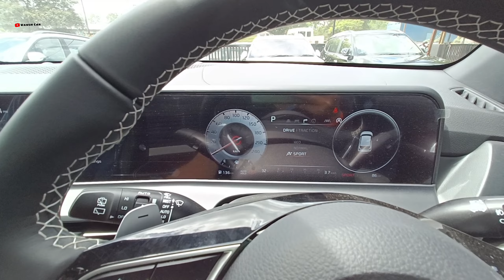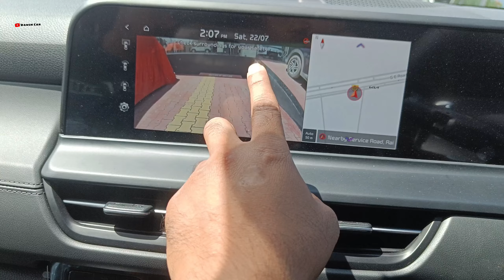2023 Kia Seltos Facelift🔥 | Kia Seltos Facelift GTX+ review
2023 Kia Seltos Facelift🔥| Kia Seltos Facelift GTX+ review | Kia Seltos

seltos 2023
seltos top model 2023
new seltos facelift 2023